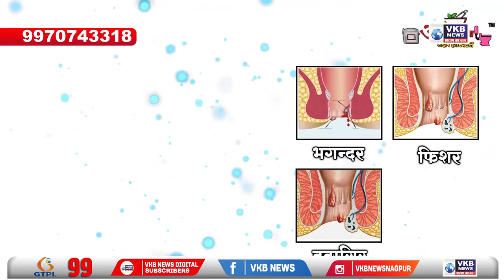नागपुर - गणेशोत्सव में सभी ट्रेने हाउसफुल